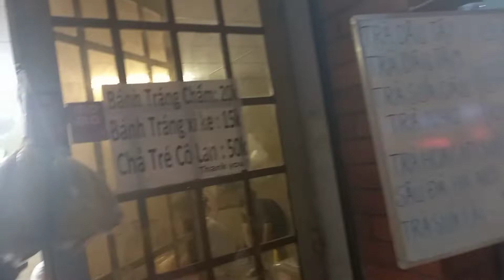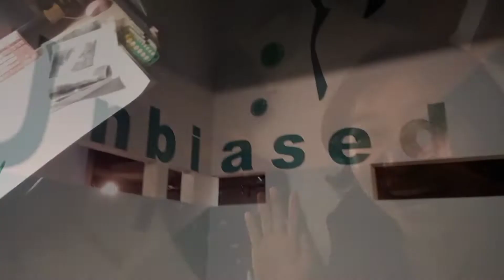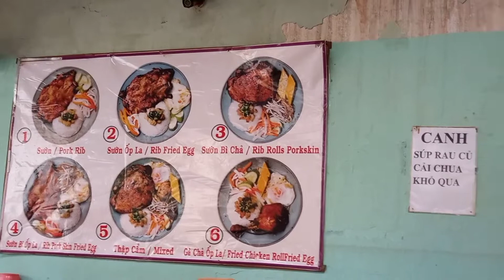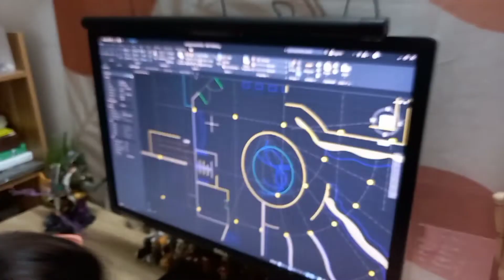vlog 127 - lộn xộn tháng bảy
hmm..
đây là một vlog lộn xộn thật :)

# 1 đi dạo phố đi bộ với Tuyền vào ngày hoa hậu Hoàn Vũ và trà dâu Đông Du 1
# 2 đi làm ngày đầu tại TOT đi bus cùng NP
# 3 tô bún bò Phan Đình Phùng ngẫu hứng cùng Good
# 4 về nhà bắt gặp Lu Xíu Ánh đang xem phim đêm
# 5 Nhà sách Hải An và phố đi bộ cùng NP, lượn ra dạo cầu Thủ Thiêm 2
# 6 những chuỗi ngày lunches ở TOT tự pack
# 7 bữa ăn tuyệt trong phòng 9
# 8 first day của Good, tụi mình đi cùng nhau :) accident hong hiểu sao
# 9 mình và Xíu switch sang uống americano không sữa
# 10 bữa dinner có Ánh - bạn của Lu Xíu
# 11 mình cook (thật ra là chiên chả cốm :) chuỗi ngày uống sữa chua Yomost
# 12 trà dâu đông du với Lu Xíu, launch áo room
# 13 tiếp tục đi làm cùng Good, mình chuẩn bị cả americano và mua đồ ăn sáng trưa
# 14 đi làm về, mình và Good qua cook dinner ở phòng 9
# 15 đi cà phê sáng Tao Đàn Xíu dẫn, có cả Huy
# 16 phòng 9 chơi gem ai hỉu ai hơn một chiều chủ nhật
# 17 mình và Xíu làm móng cho biết :)
# 18 một bữa sáng tình yêu của phòng 9, bò ôi là bò
# 19 review cơm Tấm Ba Ghiền với anh Lê
# 20 lần đầu thử uống Phúc Long, hôm đó mình rất buồn ngủ, đi nhà sách mua Bắt trẻ đồng xanh
#  21 khoe móng và cụng americano
# 22 dinner together với phòng chín tiếp
# 23 niềm hạnh phúc của Xíu
# 24 phòng 9 diệt dán : (
# 25 Xíu bồi hồi vì sắp tối nghiệp
# 26 Corn và Good ăn popcorn 4 vị và chè

hết rồi đó, hơi nhiều chuyện, hope u enjoy ~

be positive,
trangbap13.